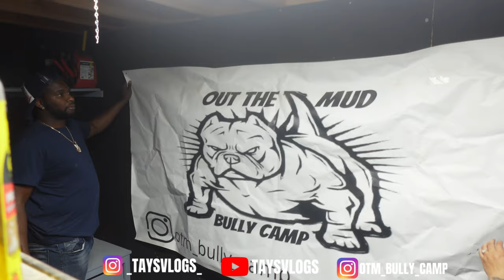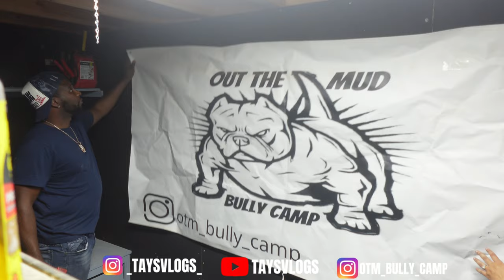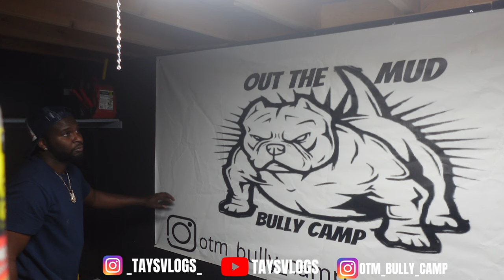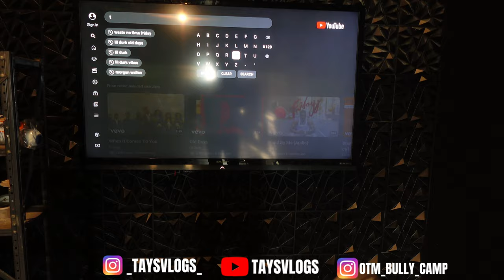A BADDIE WORKING IN THE SHOP WITH ME TODAY